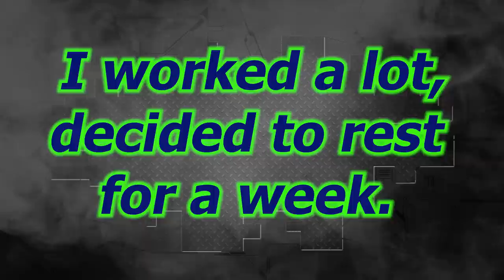6 days of relax on Mallorca. 6 дней отдыха на Майорке.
Hi all. After a hard and long work, you can relax a bit. That's exactly what I did. I decided to share my impressions. Watch the video.
Всем привет. После трудной и долгой работы можно немного отдохнуть. Я так и сделал. Решил поделиться впечатлениями. Смотрите видео.

Music from "Epidemicsounds"